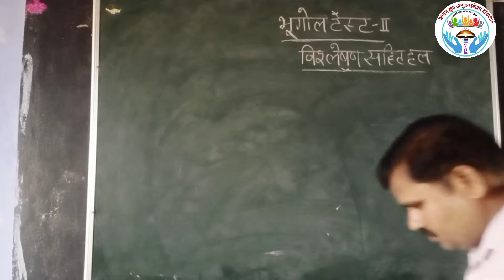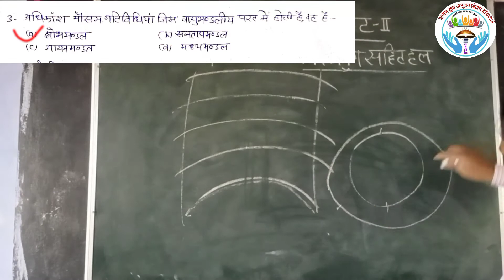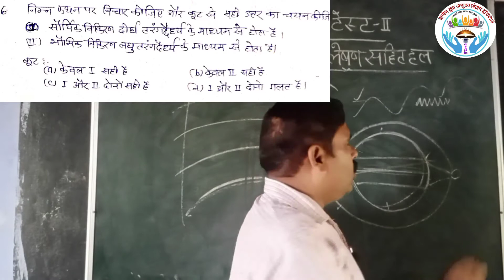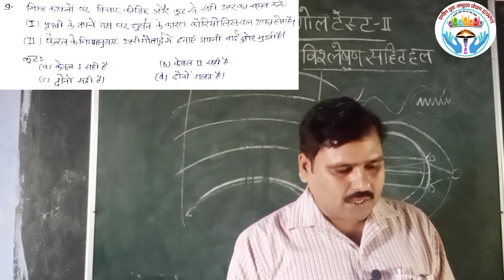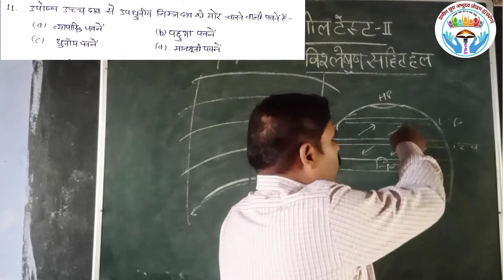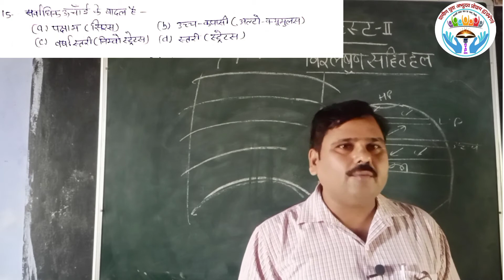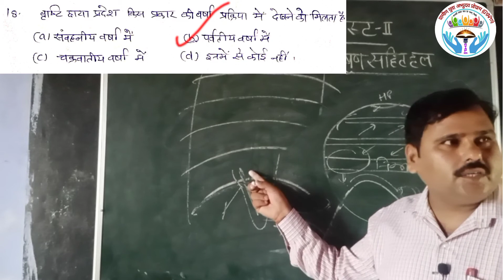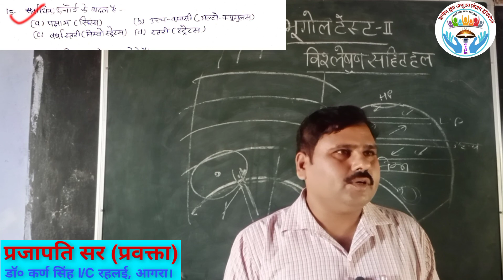Atmosphere//Important Questions//सभी प्रकार की प्रतियोगी परीक्षाओं के लिए महत्वपूर्ण..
*अपक्षय के प्रकार
*अपरदन के प्रकार

*ज्वालामुखी के विभिन्न अंग
*ज्वालामुखी के प्रकार
*ज्वालामुखी क्रिया से निर्मित स्थलाकृति
         -आंतरिक स्थलाकृति
         -बाह्य स्थलाकृति
*विश्व वितरण

*भूकंप केंद्र
*अधिकेंद्र
*एंटीपोड
*आइसोसिसमल लाइन
*होमोसिसमल लाइन

*आंतरिक बल
*बाह्य बल
*वलन
*संवलन
*सामान्य भ्रंश
*उत्क्रम भ्रंश

1-भूपर्पटी(Crust)
2-मेंटल (Mantle)
3-क्रोड़ (Core)

*माराकाइबो झील
*टिटीकाका झील
*गैलापागोस द्वीप
*लैटिन अमेरिकी देश
*आंग्ल अमेरिकी देश

*स्कैंडिनेवियाई देश
*बाल्टिक देश
*बाल्कन देश
*निम्न भूमि के देश
*आइबेरियन देश
*ग्रेट ब्रिटेन और यूनाइटेड किंगडम में अंतर
*यूरोप की प्रमुख खाड़ियां
*काला सागर के चारों तरफ स्थित देश
*भूमध्य सागर के चारों तरफ स्थित देश

*सार्क (South Asia) के 8 देश
*आसियान (South-east Asia) के 10 देश
*पूर्वी एशिया (East Asi)
*मध्य एशिया (Central Asia)
*पश्चिमी एशिया/मध्य-पूर्व(Middle-East)एशिया

*विश्व का वर्तमान स्वरूप
*विश्व मानचित्र
        -महाद्वीपों का वितरण
        -महासागरों का वितरण

*इतिहास
*भूगोल
*राजव्यवस्था एवं संविधान
*अर्थव्यवस्था

* IAS
* State PCS
* RO/ARO
* UPSSSC
* SSC
* PET
* UPTET
* CTET
* दारोगा भर्ती
* सिपाही भर्ती

GYAPm के Telegram Channel से जुड़ने के लिए नीचे दिए गए लिंक पर क्लिक कीजिए-

*UGC-NET क्वालिफाइड

*17 वर्षों से शिक्षण का अनुभव